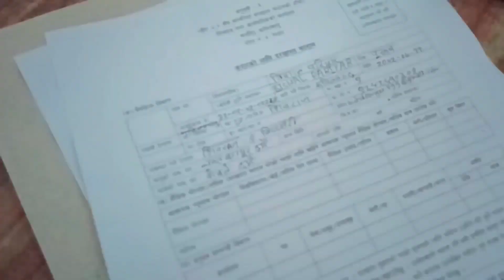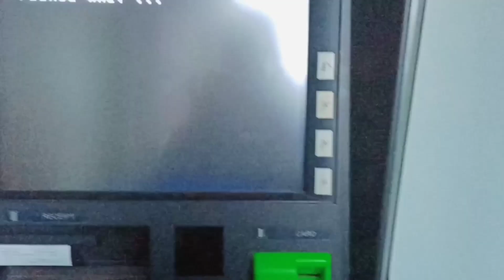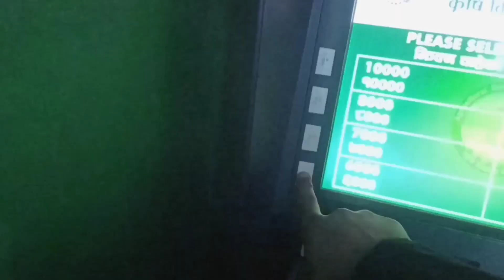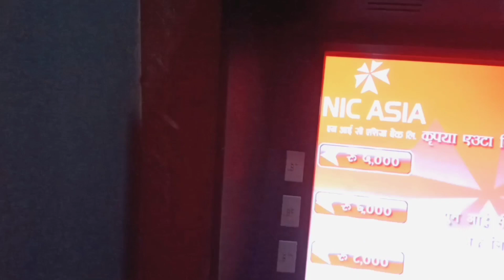Finally Gorilla Tripod Kiniyo🥰||Prank got Failed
Hello and Namaste guys. it's me Bishal pariyar.I am a small vlogger, i try to entertaining to everyone. I hope all are entertaining on my video. Hope you all are will always support me☺️
Organic Vlogs is a new vlogs channel, we makes local vlogs.
I am a local Entertainer.
Background music 🎵 add by- Divyansh Shrivastava Flutist  youtube channel 🙏🥰
Funny clips add by-Lemo gaming/KDJ Vines Youtube channel 🙏🥰